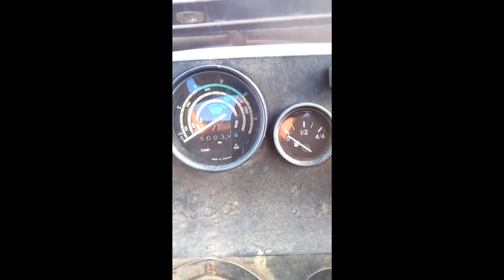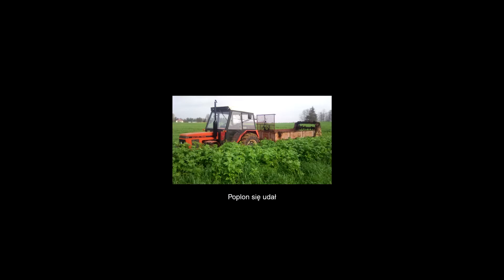Snapy, zdjęcia i filmiki czyli podsumowanie roku 2019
Materiał został nagrany na kilku gospodarstwach (w tym moim).